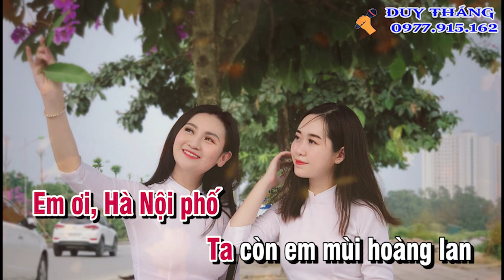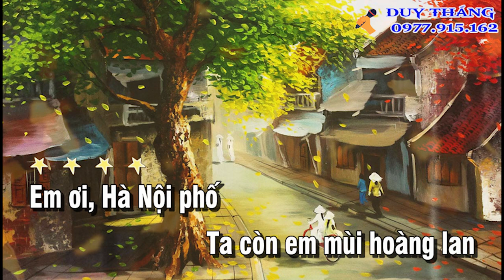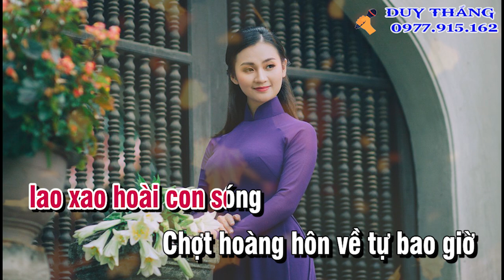Em Ơi Hà Nội Phố Karaoke Tone nữ Duy Thắng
Tên bài hát : KARAOKE EM ƠI HÀ NỘI PHỐ
Sáng tác : PHÚ QUANG
duythang gapnhaugiuarungmo #